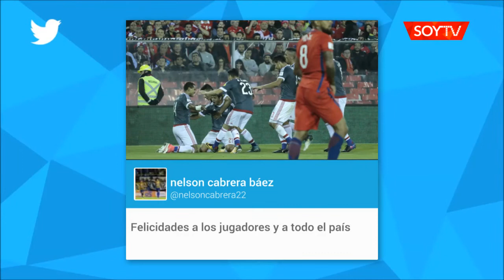Nelson Cabrera celebró el triunfo de Paraguay: "Justicia divina"